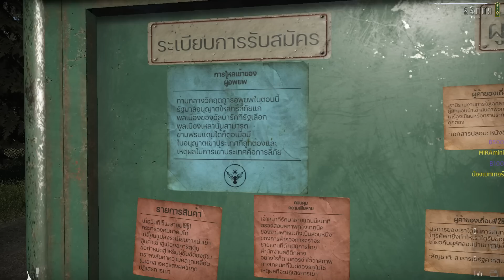PTZ - Contraband Police #24 - สงครามได้เริ่มขึ้นแล้ว